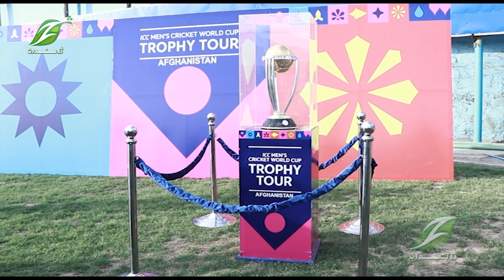ريس احمدزی کرکټ نړیوال جام په اړه څه وایي تاسو ورسره موافق یاست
کرکټ نړیوال جام او کوم ځای ته او چا انتقال کړو دلته یې وکورئ